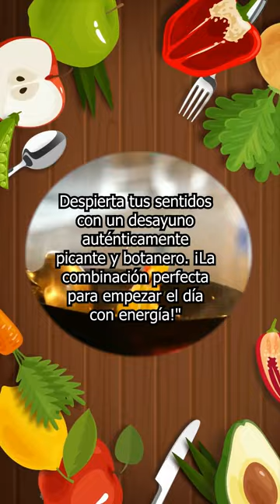Desayuno botanero - Jorge Toscano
Desayuno botanero picante que despertará tus sentidos. 🌮🌶